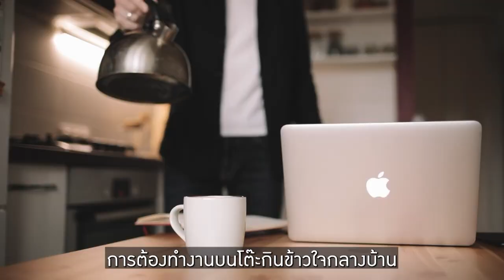เทรนด์การแต่งบ้านที่จะมาแรงในปี 2022 (Kiosk Talk - EP.1)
เหลือเวลาเพียงไม่กี่วันเราก็กำลังจะเข้าสู่ปีใหม่กันแล้ว วันนี้ทาง KIOSK THAILAND จะมาแนะนำเทรนด์ที่จะปังในปี 2022 กัน

หวังว่าทุกคนจะได้ไอเดียใหม่ๆไม่มากก็น้อยไปปรับแต่งบ้าน ให้กลายเป็นที่รักและแสนอบอุ่นกันนะคะ

Kiosk Talk - รายการที่จะพูดทุกอย่างที่เกี่ยวกับการแต่งบ้าน ไม่ว่าจะเป็นเทคนิคการแต่งบ้าน เทรนด์ที่กำลังมาแรง หรือการแต่งบ้านเพื่อเพิ่มฮวงจุ้ย เพื่อให้คุณมีไอเดียในการแต่งบ้านมากขึ้น